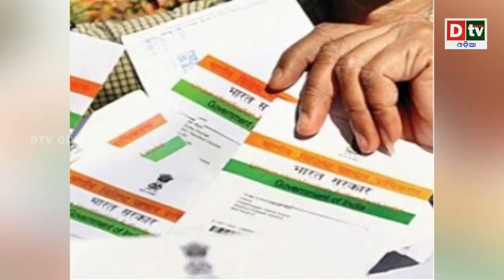SPEED NEWS 19 12 2018@2PM | Odia news live updates